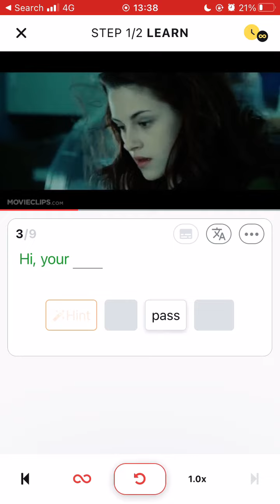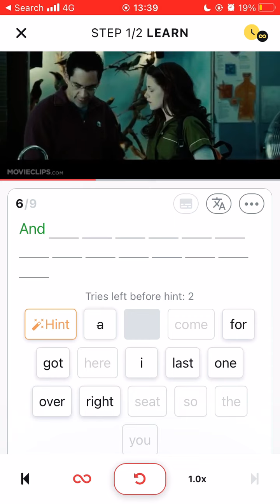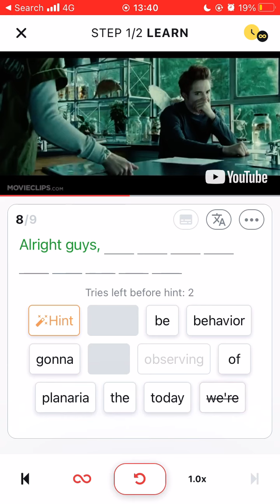“Twilight” First Encounter for English Listening Practice